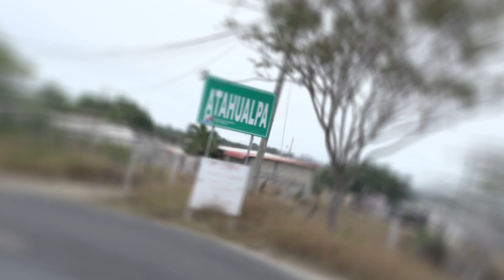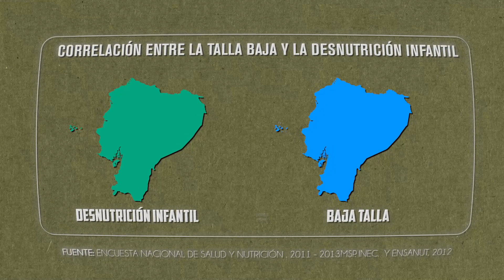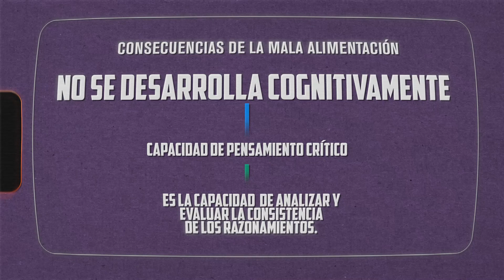Desnutrición crónica infantil - Especial parte 1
La indiferencia mata, lo repito siempre, más aún cuando las realidades nos golpean en la cara.
La desnutrición crónica infantil existe, hay más de medio millón de niños en el país que la sufren y está mucho más cerca de lo que todos nos imaginamos.
Es inconcebible que sabiendo que esto sucede nos quedemos sin hacer nada, aunque se empiece por poco, ser agentes de cambio marca la diferencia de una u otra forma se puede ser un ejemplo multiplicador.
Lo primero era buscar aliados y los primeros en sumarse fueron @almacenestiaec con ellos buscamos a @crezconut a través de @karlamoralesrosales  y logramos hacer este equipo que a partir de ahora trabajará para que 100 niños en Atahualpa y 100 niños en Alausí venzan la desnutrición crónica infantil.
Hoy en Turcafé les presento algunas de estas historias. Conversemos de esto y visibilicemos lo que pasa es la única manera de no repetir los errores del pasado.